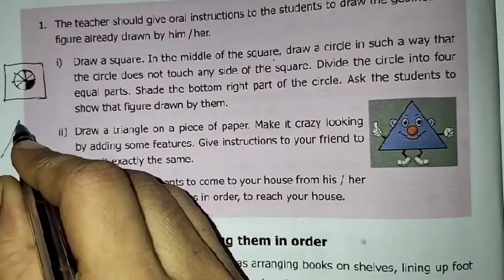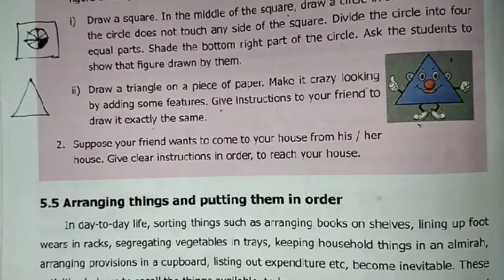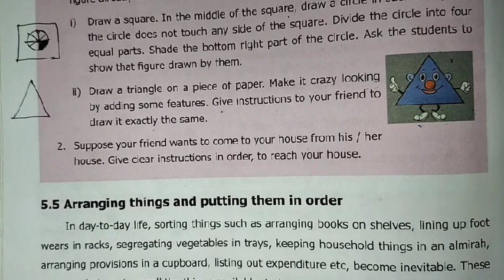6th Maths T-3 Ch-5 Information processing Try these Pg.No.74,78 | Samacheer One plus One channel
This video contains for 6th standard maths Term-3 Chapter-5 Information processing Try these Page Number 74 and 78 complete solution.

My Another Channel 👇
Sangeetha Media